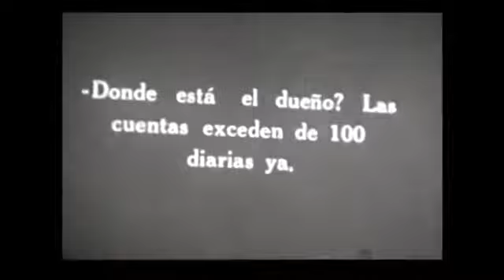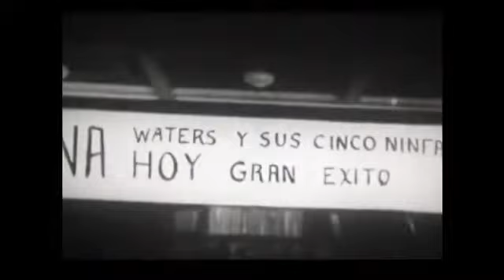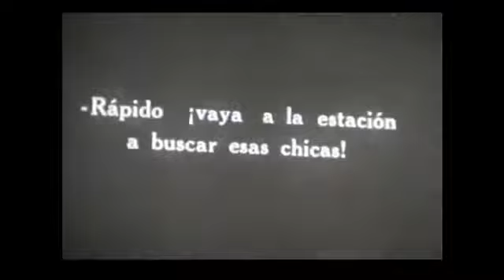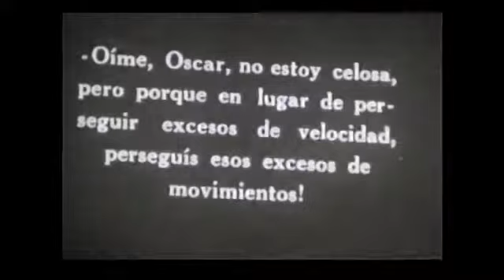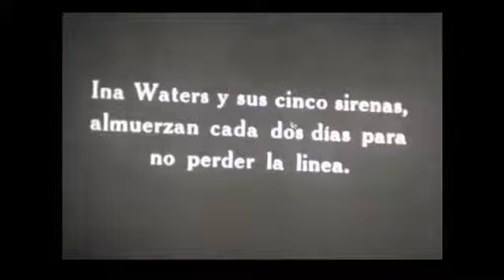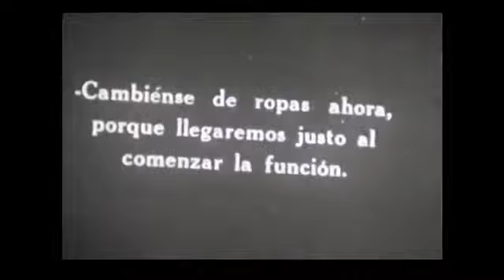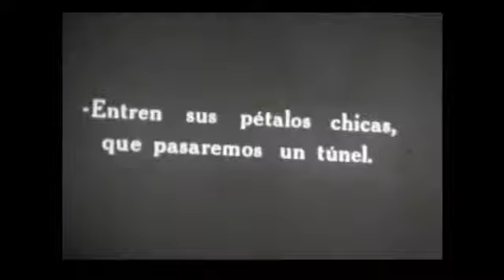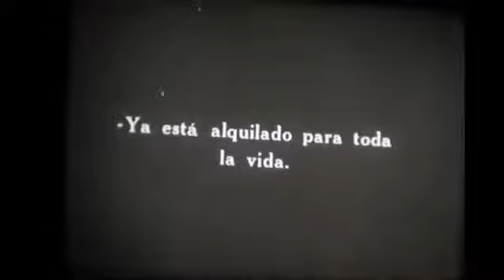A TODO VAPOR films muet comique 1927 A MIDSUMMER NIGHT S STEAM FILM TRES RARE